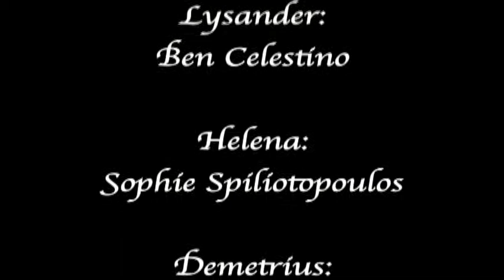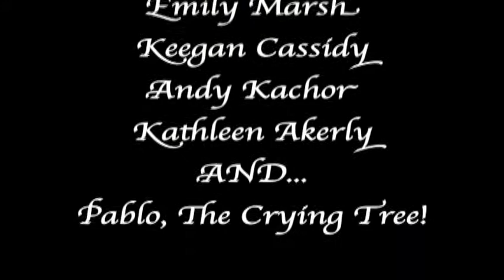A Midsummer Night's Memory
The famous 4-way Lovers' spat in the woods is told through the lens of memory in the minds of Lysander, Hermia, Helena and Demetrius in this dreamlike adaptation.